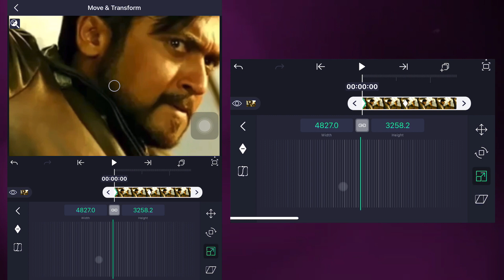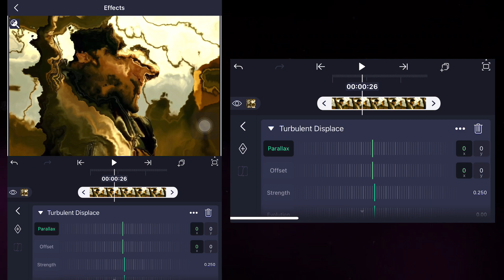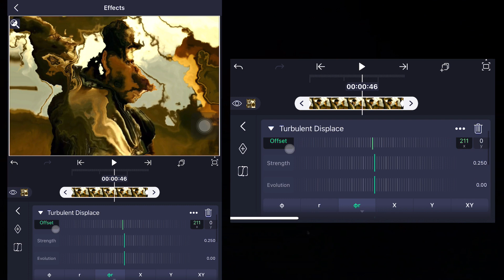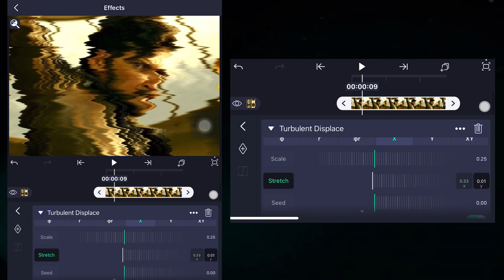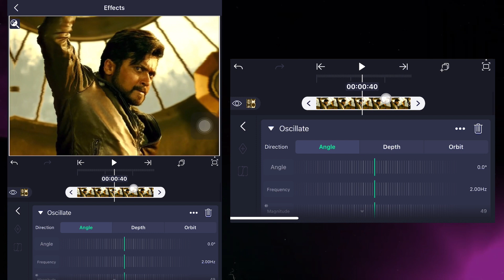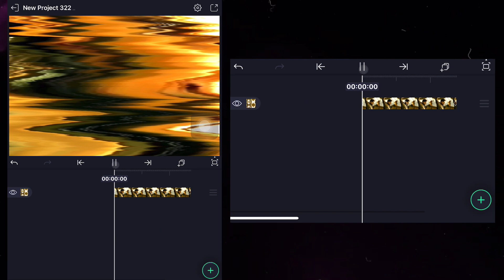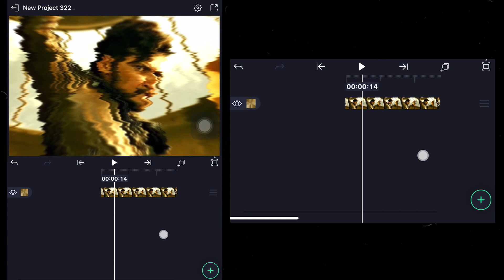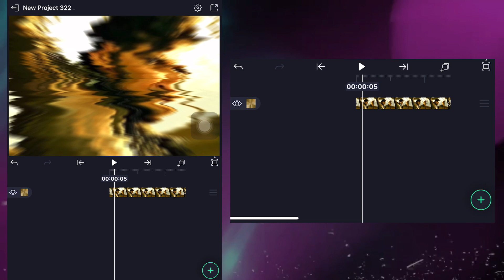AE INSPIRED BADASS SHAKE + TRANSITION 💥 ALIGHT MOTION TUTORIAL